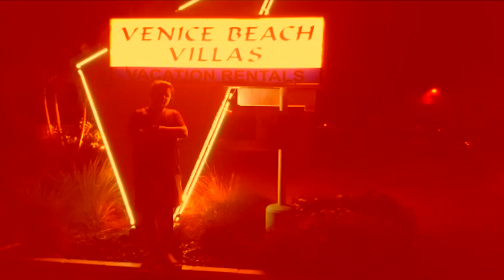crack david - neozitran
Mein neuer Film neozitran - skrr